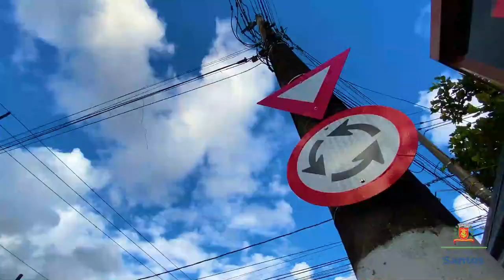MAIO AMARELO: Santos reduz mortes no trânsito em mais de 60%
Enquanto o primeiro trimestre de 2020 registrou oito mortes no trânsito santista, o mesmo período deste ano contabilizou três vítimas fatais. Vale destacar que, em Santos, nos últimos anos, nenhum acidente com morte foi decorrente de falha de sinalização.